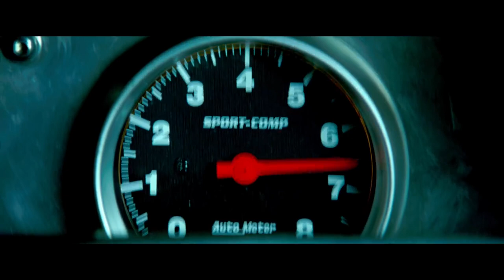Furious 7 - Official Trailer (HD)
The 7th Installment ln The Fast Saga